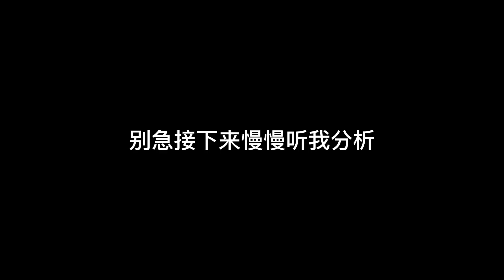原来反派身边的机器人就是熊二熊大的妈妈